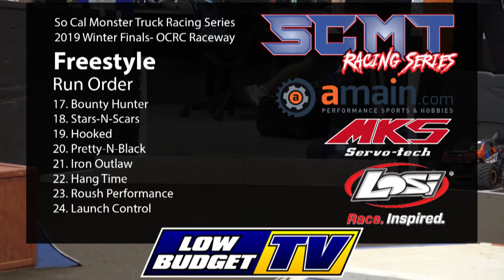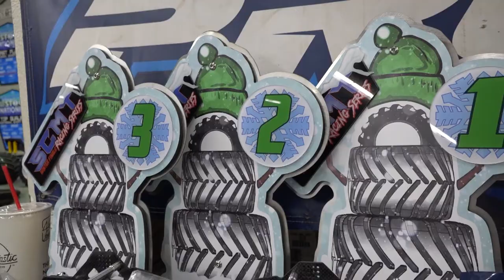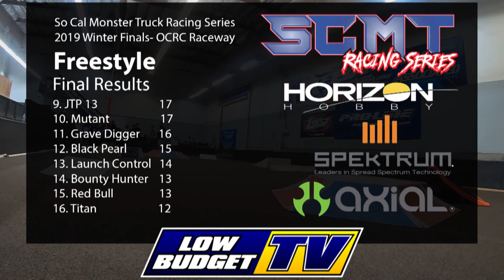2019 SCMT Winter Finals Freestyle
Welcome to the So Cal Monster Trucks Racing Series Winter Finals Freestyle. We had to Move the Race indoors do to weather this weekend.